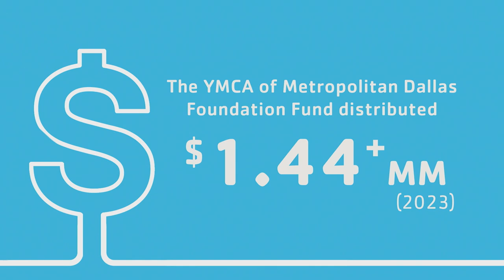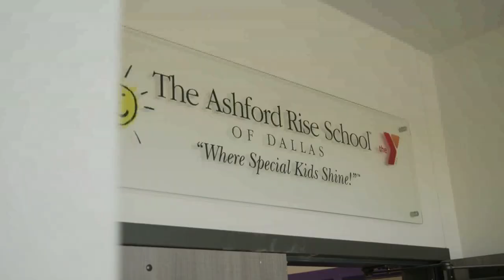YMCA of Metropolitan Dallas Foundation- Planned Giving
If you are thinking about making a significant contribution to support our mission, a bequest is a generous option. A bequest is a gift specified in your will or trust, providing a popular and flexible way to contribute to our cause.

By including a bequest in your will or trust, you ensure continued support for our mission well into the future. This type of donation allows you to leave a lasting legacy with our organization, helping us make a sustained impact for years to come. Whether you designate a specific amount, a percentage of your estate, or particular assets, your generosity will be greatly appreciated.